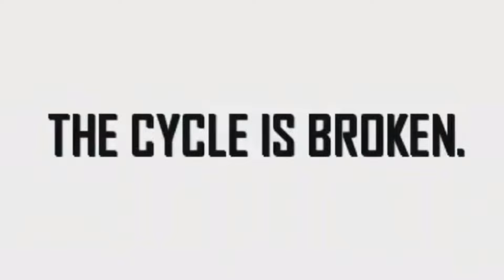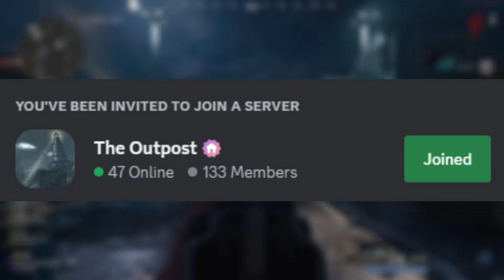The Most POINTLESS Feature in Zombies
Exfil, is pointless and the only reason anyone ever bother using it was because Treyarch gave you crystals for doing it.

(Thx to Bob and Mr. L for helping out with footage)

Chapters:
00:00 Why Exfil was added
02:05 How Exfil makes NO sense
03:40 What Exfil does to the game
04:48 Discord